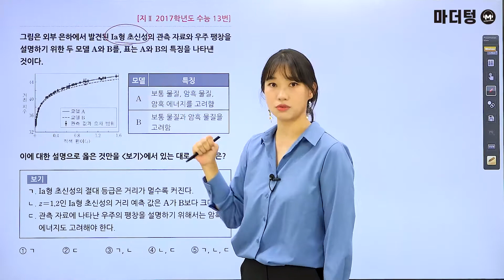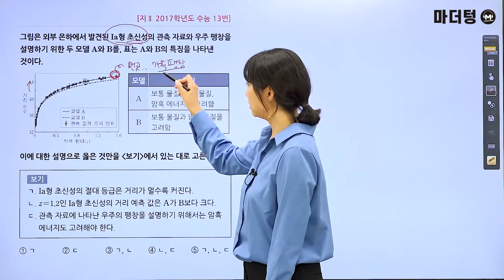[마더텅] [지구과학Ⅰ] 지2 2017학년도 수능 13번 (해설 : 김은희 선생님)